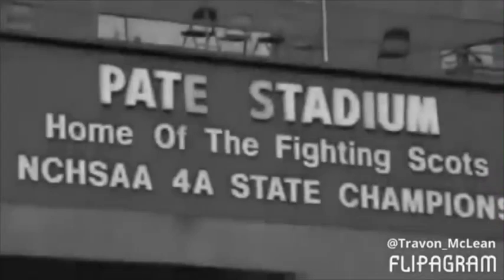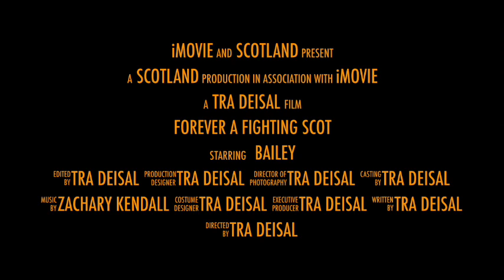Scotland trailer 2